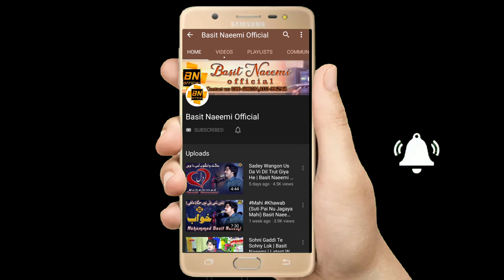Umraan Day Rog | Muhammad Basit Naeemi | Official Music Vidio | 2019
Famous Songs Of Singer Muhammad Basit Naeemi Official

                                     :Credits:
Track Name : Umraan Day Rog
Track artist   : Muhammad Basit Naeemi
         Poet      : Shahid Shah (Shaidu Shah
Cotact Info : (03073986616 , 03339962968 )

Set " Umraan Day Rog " as your Caller Ring Back Tune

Official Music Video Umraan Day Rog   , The Latest Saraiki Song 2019 by Muhammad Basit Naeemi .